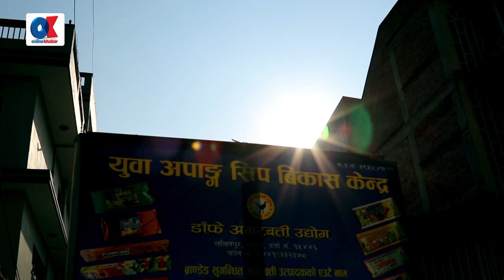बिदेश बसेर आउनेहरु यहाँ मेरोमा काम गरिरहेको छ,अगरबत्तीको सुगन्ध छरिरहेका दृष्टिविहीन उद्यमी